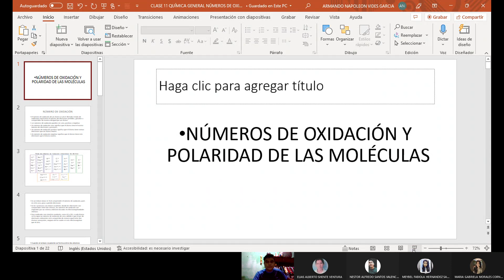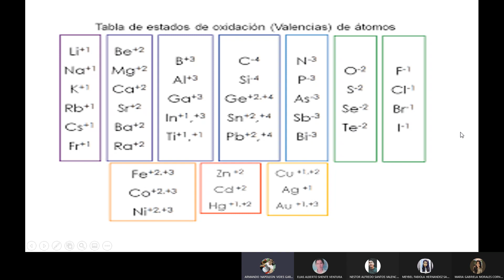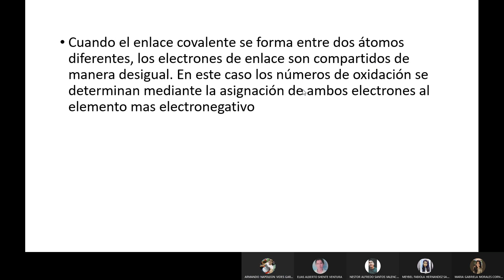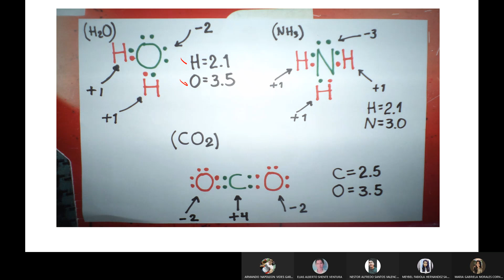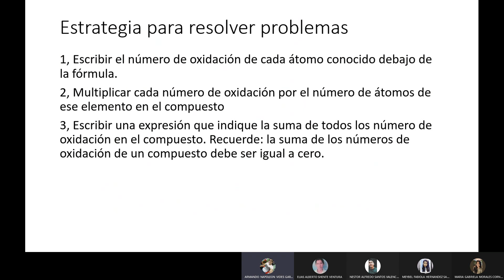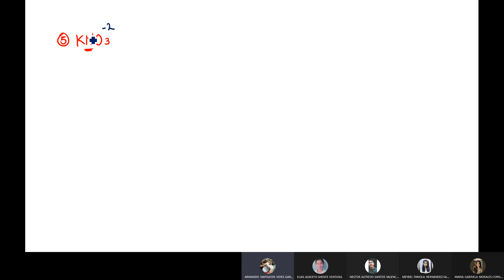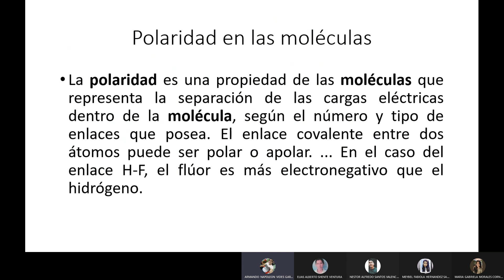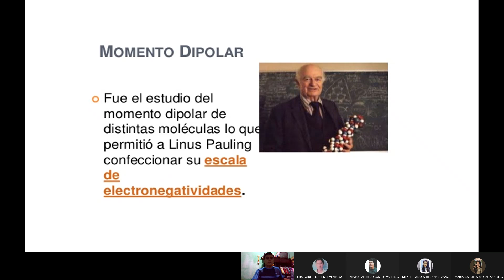CLASE 11 NÚMEROS DE OXIDACIÓN Y POLARIDAD. Grabación de la reunión